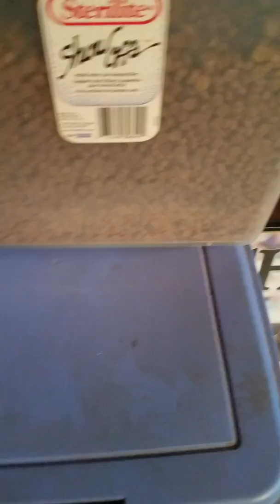4 month old Razors Edge Gotti and nine week old Stanford Terrier bully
OG Bill showing off his 4 month old male bully and his nine-week-old Stanford bully OG bullies only deal and blue beautiful bullies we do Rescue all pit and Bullies but if you're looking for a good puppy holler at me anytime I am not a backyard breeder get yours if you can I don't hate I just don't participate American Bully love is all it's about